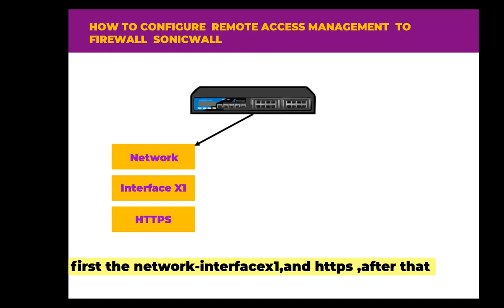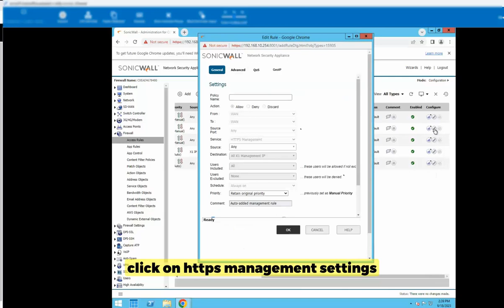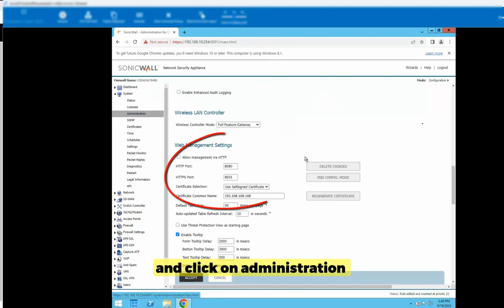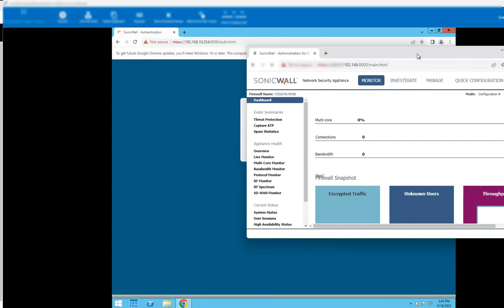HOW TO CONFIGURE REMOTE ACCESS MANAGEMENT TO FIREWALL SONICWALL TZ400W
HOW TO CONFIGURE  REMOTE ACCESS MANAGEMENT  TO
FIREWALL  SONICWALL TZ400W

how to configure  remote management to sonicwall tz400w
how to stablish remote access management to sonicwall tz400w